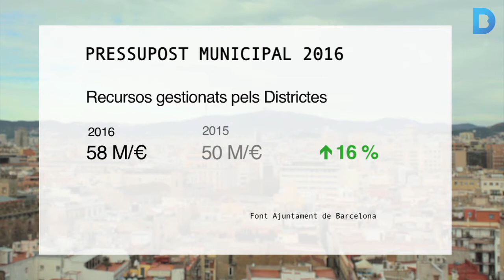El projecte de pressupost municipal per al 2016 incrementa un 12,9% la despesa social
El nou Govern municipal ha presentat els seu primer projecte de pressupost, que puja a 2.708,6 milions d’euros, amb la voluntat d’augmentar la inversió en serveis socials i la promoció social, que ascendeix a 287,8 milions d’euros. Més informació